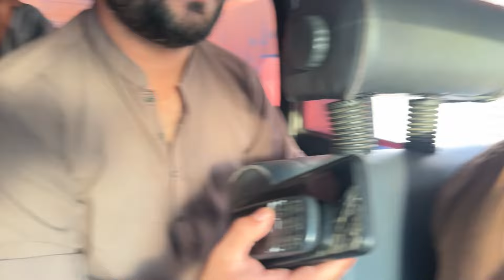Finally!! Dil Jalay❤️‍🔥Best Dinner🏆Wasim Bhai gone Wrong🤣❤️‍🔥🏆